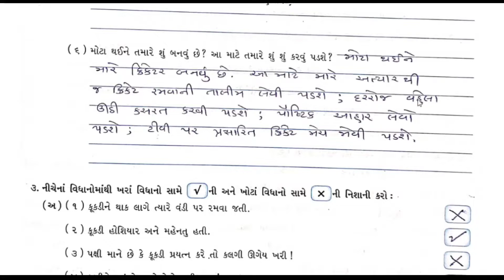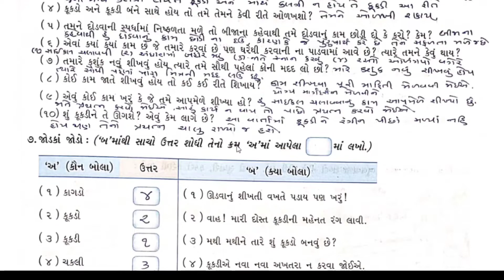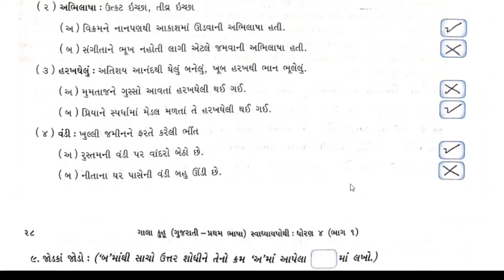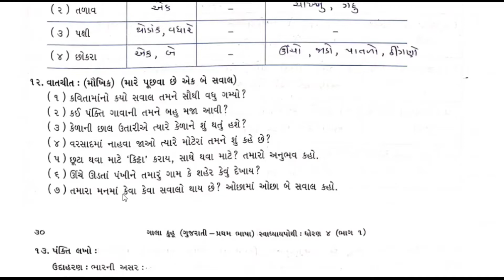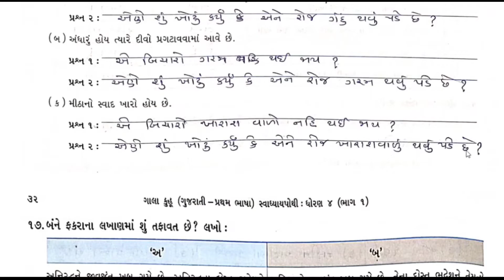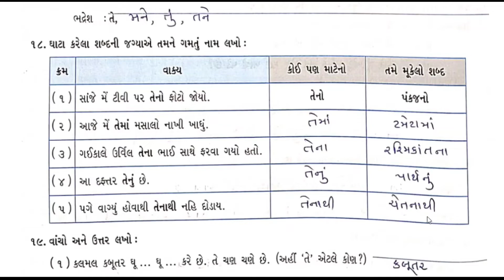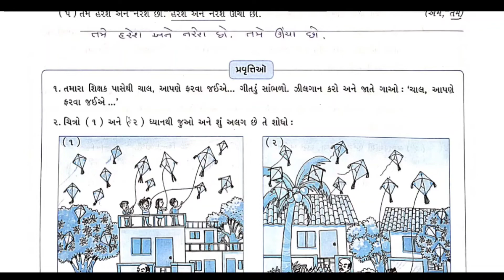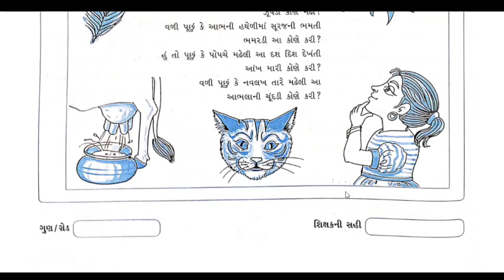std 4 kuhu sem 1 chapter 2 swadhyay pothi